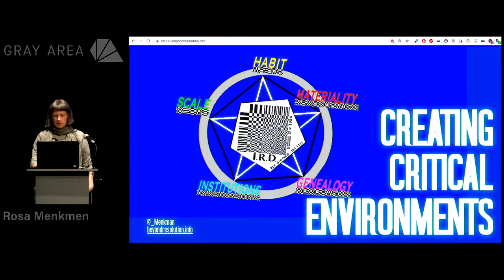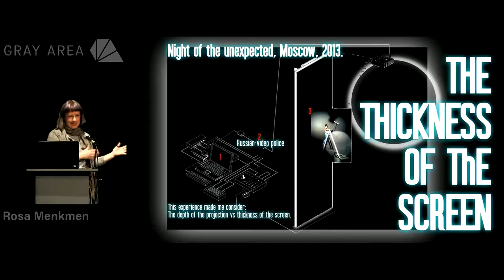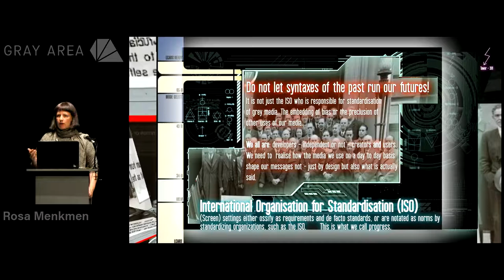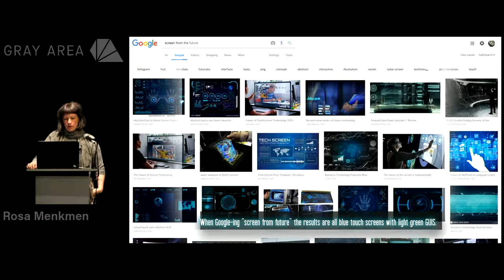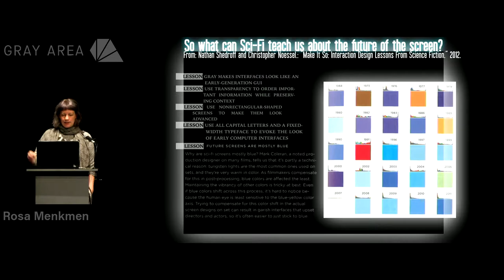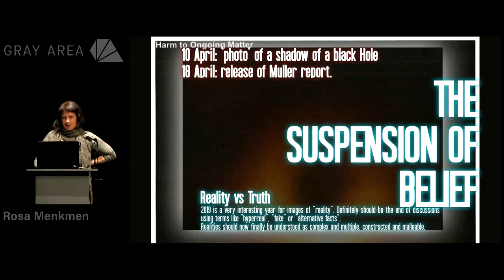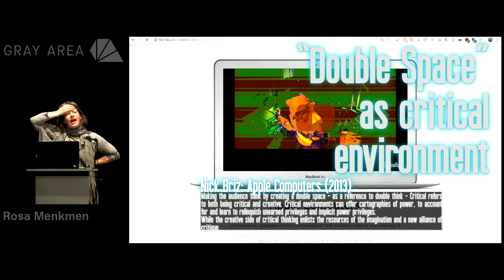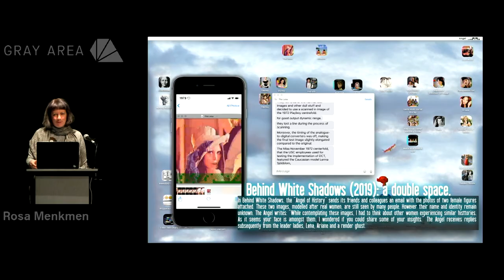Rosa Menkman | Gray Area Festival 2019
Gray Area Festival 2019
Gray Area Festival is San Francisco's premier annual festival advancing culture and common good through the lens of art and technology.

Rosa Menkman is an artist and researcher from the Netherlands. Through her research, which is both artistic and theoretical, she intends to uncover  anti-utopic, lost and unseen or simply “too good to be implemented” resolutions — to produce new ways to use and perceive through our technologies.